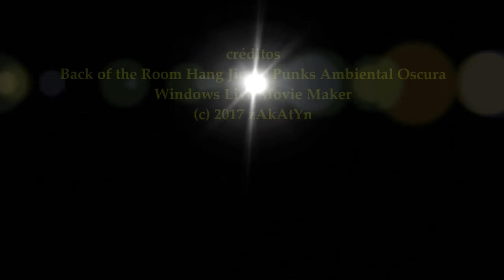2017_08 zAkAtYn | Volcán Cerro Negro Villa de Calasparra Región de Murcia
by zAkAtYn | Volcán Cerro Negro, en la Villa de Calasparra Comarca del Noroeste Murciano, Región de Murcia España, domingo 27 Agosto 2017.